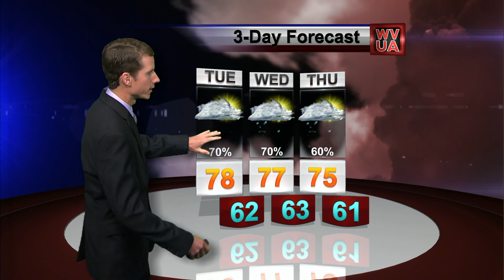Richard Webcast Monday Night Update April 13